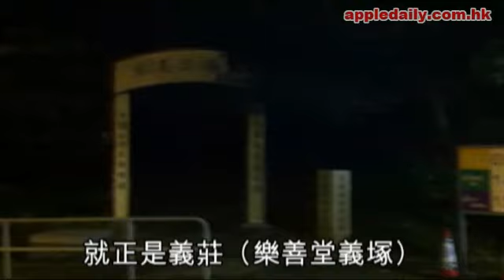梁思浩講鬼古婆婆晚晚愛搭車